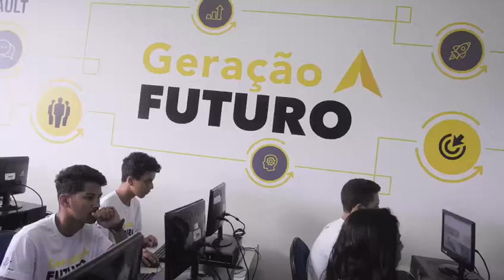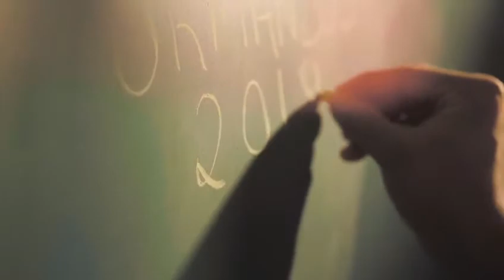O Projeto Geração Futuro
Projeto com objetivo capacitar Jovens em vulnerabilidade social em Gestão Administrativa com ênfase no sistema ERP, este com duração de 4 meses, já capacitamos 39 jovens em 2019 e estamos agora na fase de inclusão no mercado de trabalho.
São 39 jovens de 15 a 23 anos, prontos para o mercado de trabalho tanto para oportunidades de aprendizagem, estagio e contratação CLT.
Uma parceria com Instituto Renault/ IOS e Unilehu.